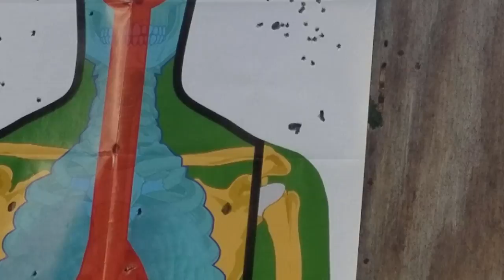S&W 317 Kit Gun- First Impressions- Overpriced POS or what?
for custom made to order Milspec slings and gear